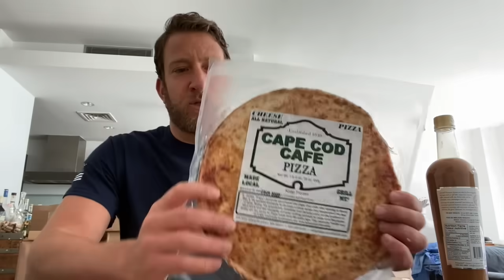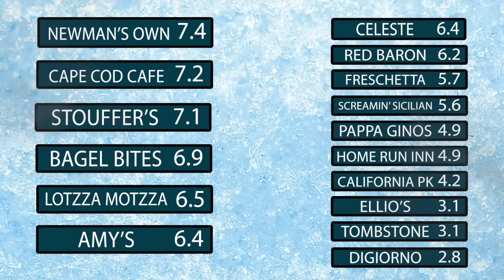Barstool Pizza Review - Cape Cod Cafe Frozen Pizza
Dave reviews Cape Cod Cafe Frozen Pizza years after reviewing the original Cape Code Cafe in Massachusetts.